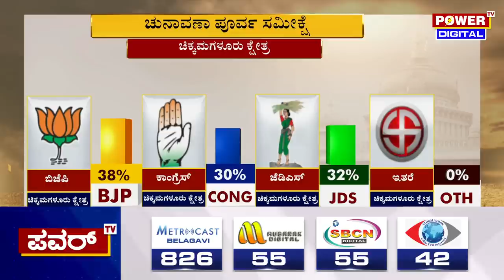Karnataka Election Survey : ಚಿಕ್ಕಮಗಳೂರು ಕ್ಷೇತ್ರದ ಪವರ್ ಸಮೀಕ್ಷೆಯಲ್ಲಿ ಬಿಜೆಪಿಗೆ ಮೇಲುಗೈ | Power TV News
Karnataka Election Survey : ಚಿಕ್ಕಮಗಳೂರು ಕ್ಷೇತ್ರದ ಪವರ್ ಸಮೀಕ್ಷೆಯಲ್ಲಿ ಬಿಜೆಪಿ ಮೇಲುಗೈ | Power TV News